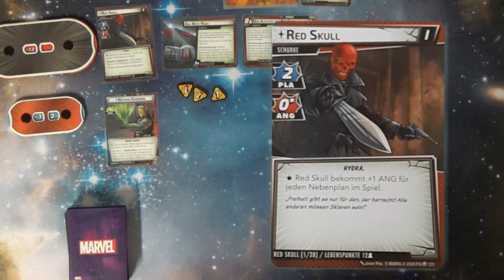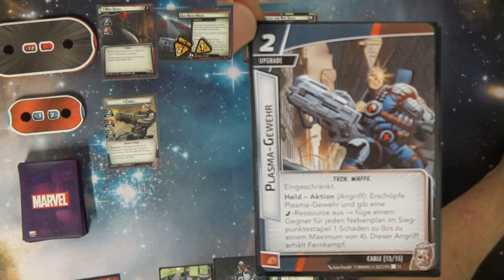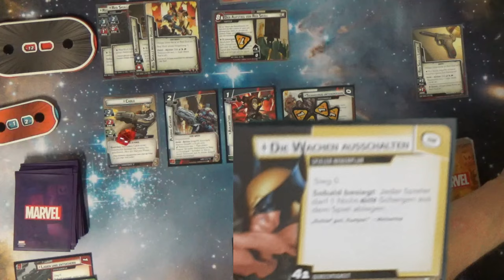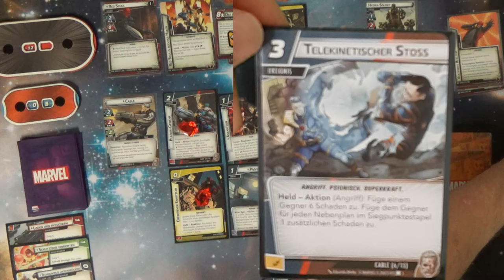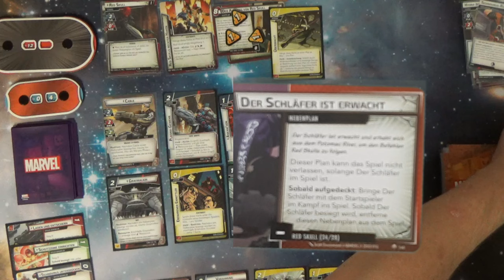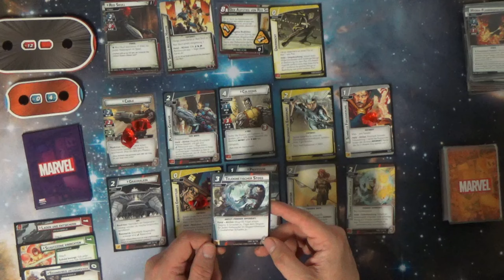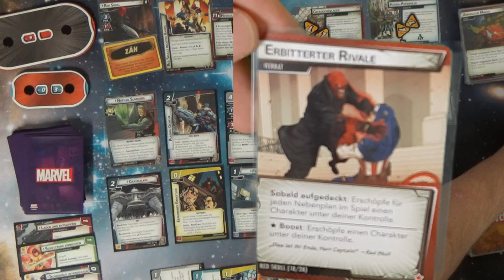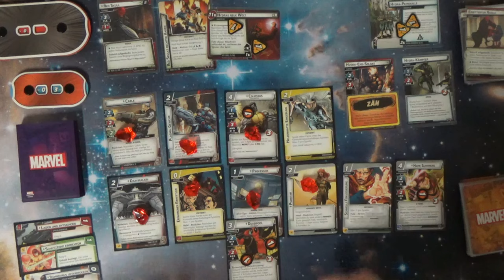Marvel Champions Cable vs Red Skull Lets Play/Game Play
DIESER KANAL WIRD UNTERSTÜTZT VON DER SPIELEBUDE :)

NEU AUF INSTAGRAM
Klick rein für News, Tips, Gewinnspiele, Umfragen und Austauch per Chat
pga_playgamesalone

Hallo und herzlich Willkommen auf meinem Kanal Ich bin Daniel und das ist Play Games Alone. Dieser Kanal beschäftigt sich mit dem LCG Card Spiel Marvel Champions und zwar im Solo Modus. Ich möchte euch zeigen dass man auch ohne Mitspieler sehr viel Spaß haben kann. Ich bin kein Profi und klar werden noch einige Fehler vorkommen, davon bitte ich abzusehen und nicht böse zu sein. In erster Linie geht es mir um Spaß und natürlich um euch zu unterhalten. Wie das ganze ablaufen wird ist… Ich werde einfach ein Spiel aufbauen ein bisschen was erklären und dabei einfach die Kamera laufen lassen. Falls es euch meine mein Kanal gefällt lasst gerne ein Abo und ein Like da. Und empfehlt mich weiter. Jetzt schon mal vielen Dank und viel Spaß !!!